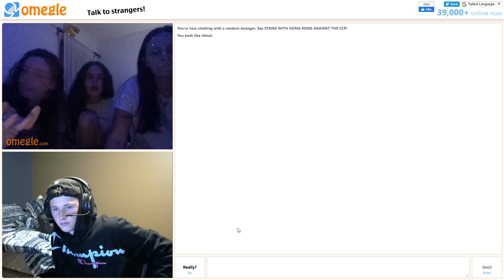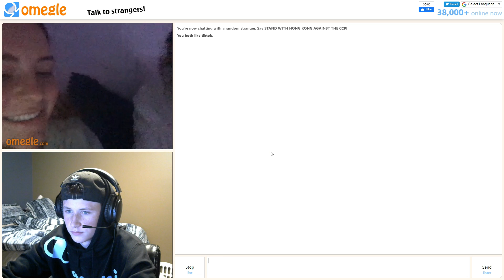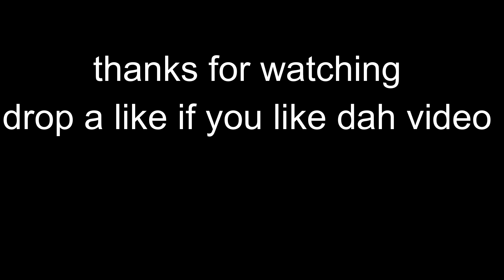VIBIN' with GIRLS on OMEGLE!!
code 'zhoyt' in the fortnite item shop